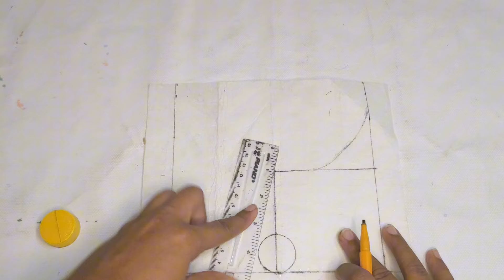Trendy& elegant neck Design with Drop Shape | Most Demanding Eid Special Neck Cutting & Stitching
In today's video i will show you how to make the most trending and beautiful drop shape, petal shape neck design cutting and stitching.I have shared the easiest method that you can easily understand and follow.

beautiful Neckline
neck design cutting stitching
kurti Neck
kurti
latest Neck designs
neck design for churidar
gala design 2022
gala design
cutting stitching
dress designing
dress design 2024
gala bnany ka tarika
how to make a Beautiful Neck design
kurti Neck design
Trendy Neck design
galy k design
neck design for kameez
neck design
needle girl neck design
new neck design
neck designs
latest neck design
churidar neck design
gala design
pakistani neck design

how to make Beautiful Neck design
Vanity point
Summer neck design